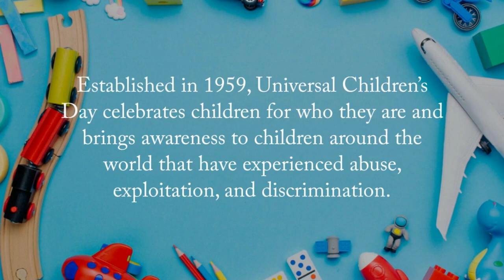November 20 is Universal Children's Day!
San Diego Child Support provides assistance to individuals and families .
- Help with your child support case;
- Connection to resources including legal assistance, jobs, and education;
- No cost access to computers, printers, and community resources, at         “Here-to-Help Hubs” inside all San Diego Child Support office locations.

@SanDiegoChildSupport on Facebook
@sdchildshupport on Twitter
sandiego_childsupport on Instagram